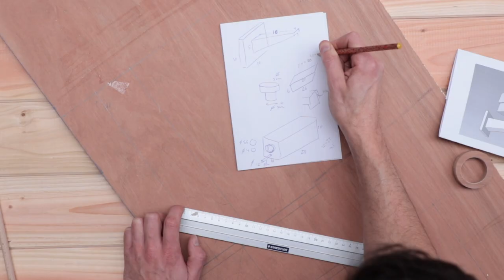DIY fake dummy security camera birdhouse made from scrap wood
Hello! The bird nesting season is up and running and so it was time to get creative making a birdhouse. Not just a birdhouse but also a fake surveillance camera!